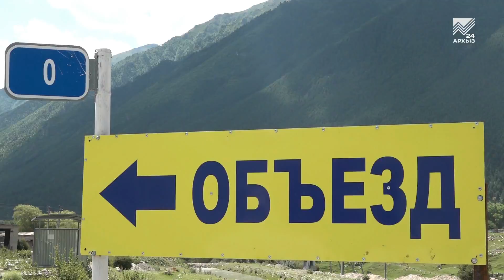В ауле Учкулан продолжается восстановление разрушенного рекой моста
В Учкулане продолжаются работы по восстановлению моста, разрушенного рекой после проливных дождей. Строители уже готовятся приступить к разбору металлических конструкций. Параллельно они расширили и укрепили объездную дорогу в Учкулан через аул Хурзук. Подробнее об этих работах расскажет наш корреспондент.